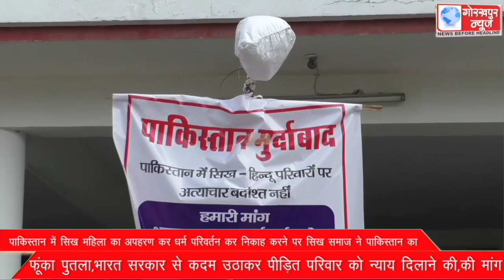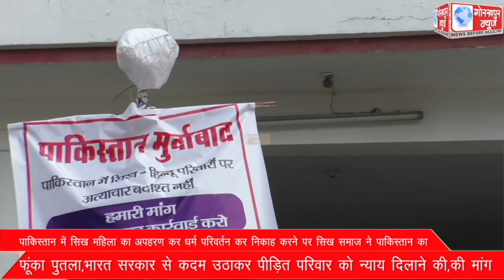पाकिस्तान में सिख महिला का अपहरण कर धर्म परिवर्तन कर निकाह करने पर सिख समाज ने पाकिस्तान का फूंका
पाकिस्तान में सिख महिला का अपहरण कर धर्म परिवर्तन कर निकाह करने पर सिख समाज ने पाकिस्तान का फूंका पुतला,भारत सरकार से कदम उठाकर पीड़ित परिवार को न्याय दिलाने की,की मांग